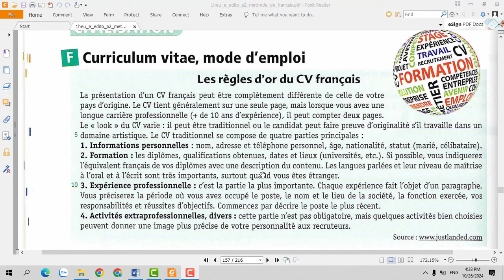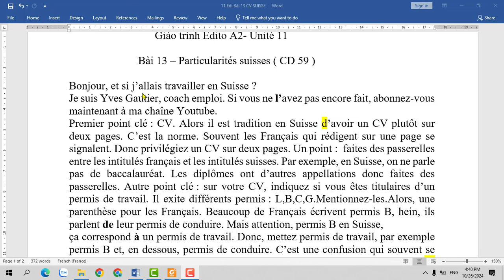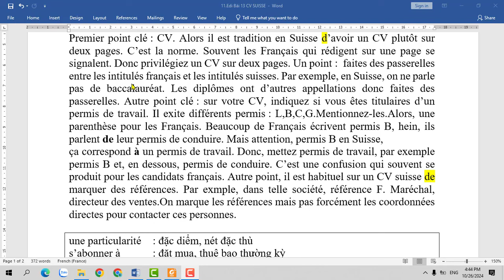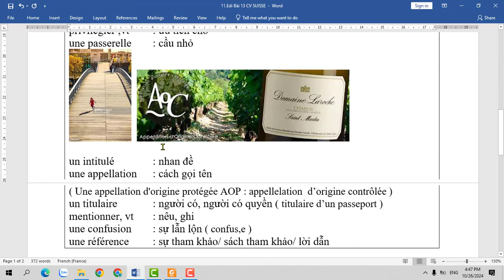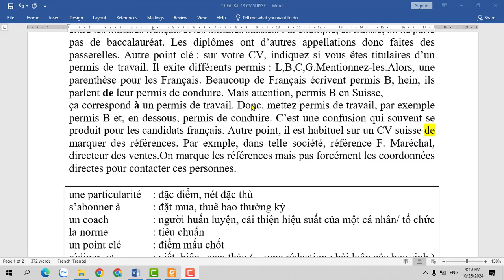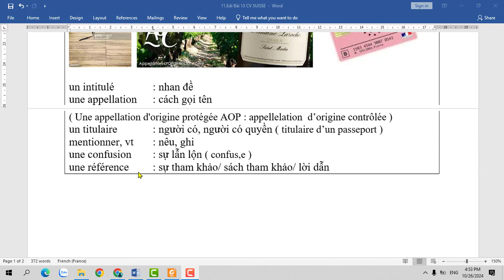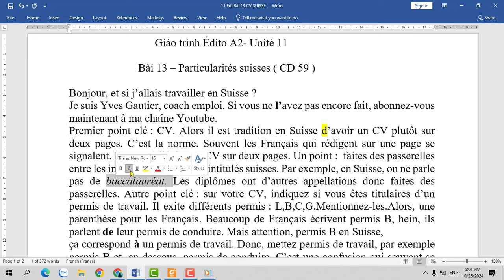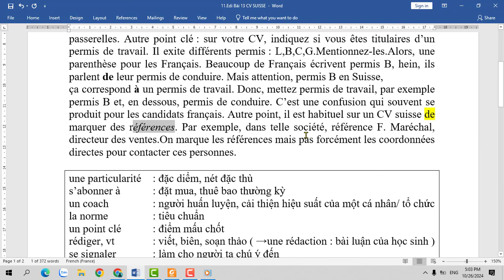Giáo trình Édito A2- Unité 11- Bài 12 : Viết CV khi đi lao động bên Thụy Sĩ